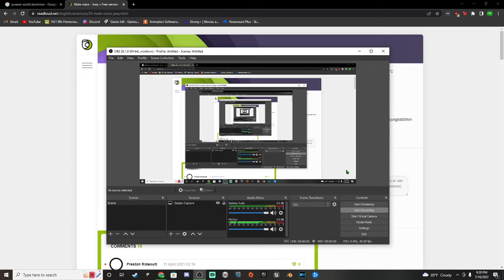I Saw Jurassic world dominion In Theaters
This Movie Was Awesome